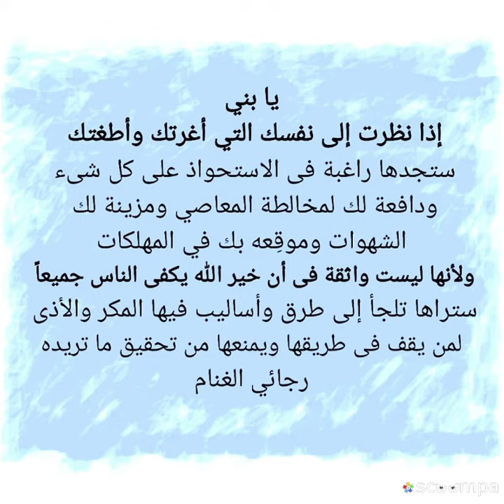يا بني. إذا نظرت إلى نفسك التي أغرتك وأطغتك ستجدها راغبة فى الاستحواذ على كل شىء..رجائي الغنام